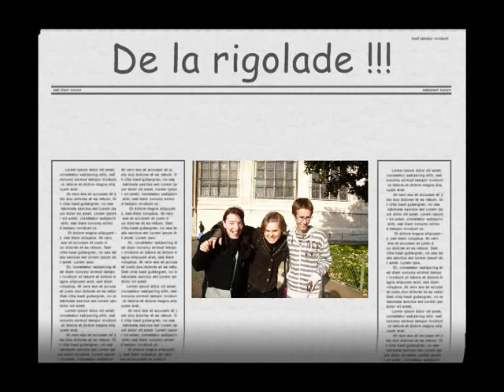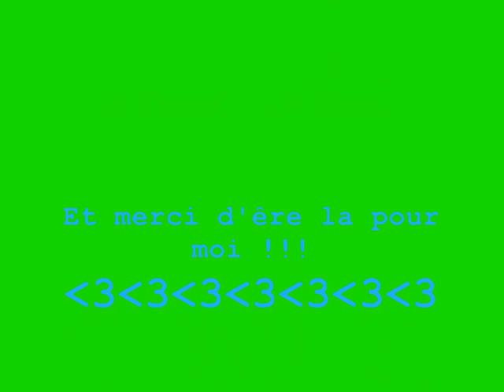paris nous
charlotte mathieu sara et moi a paris